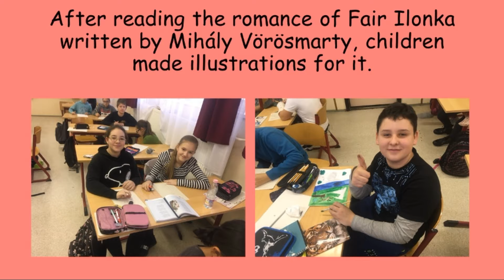O.W.L. Theme Day - King Matthias' Legends 1.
Erasmus projekt keretében diákjaink illusztrációt készítettek Vörösmarty Mihály Szép Ilonka c. művéhez. Ebben a félévben Mátyás király mondáival foglalkozunk.